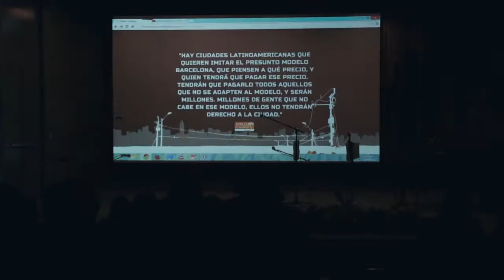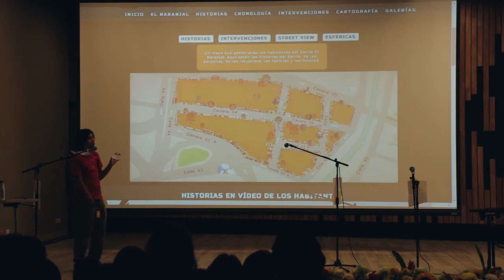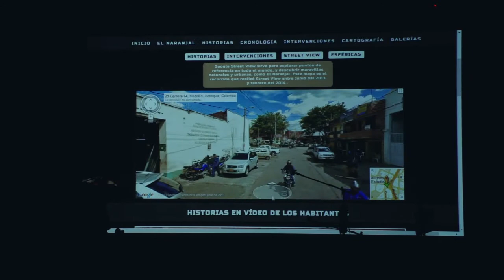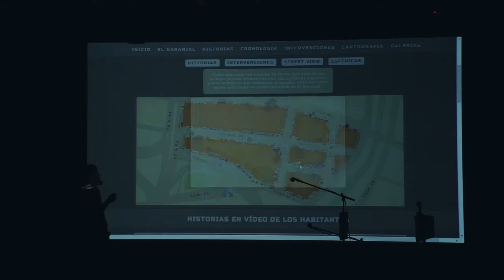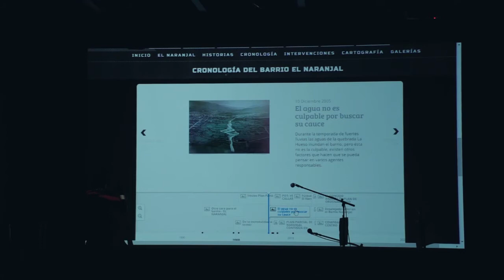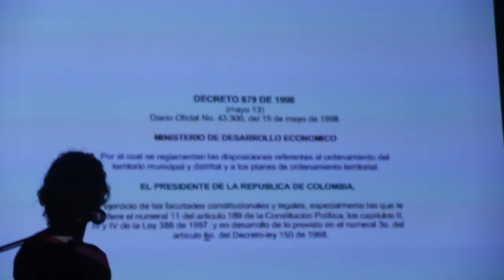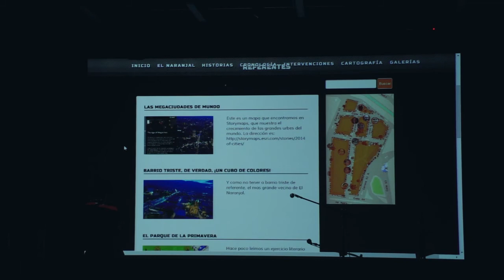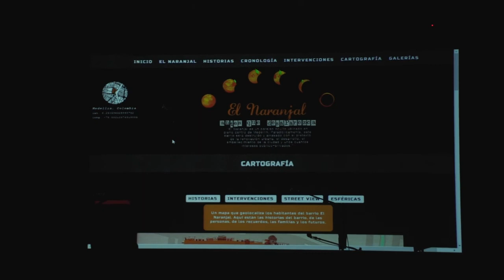El Naranjal en el Foro de la Solidaridad de Confiar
Cada año la Cooperativa Financiera Confiar, amigos de verdad de la casa creativa Punto Link, realiza su encuentro político llamado Foro de la Solidaridad. Era la 13° versión, y su lema este año 2014 era "Economía, Cultura y Hábitat para el Bienvivir".

Pensamos, y no nos equivocamos, que era un buen lugar para mostrar "El Naranjal, antes que desaparezca".

Por límites de tiempo, Confiar nos ofrece la media horita inicial del foro, y nos propone que sea algo poético, sentimental, emotivo, como para ponerle tono a la mañana de discusiones que seguía después de nosotros.

Y para agregarle sorpresa al encuentro, hicimos entrar a Kike y a los niños al escenario, quienes nos cantaron: "Recuerdo a mi viejo barrio", y para finalizar, Juan David trató de explicar en pocos minutos, qué era El Naranjal, antes que desaparezca"